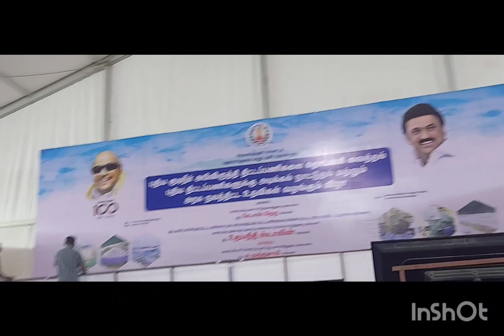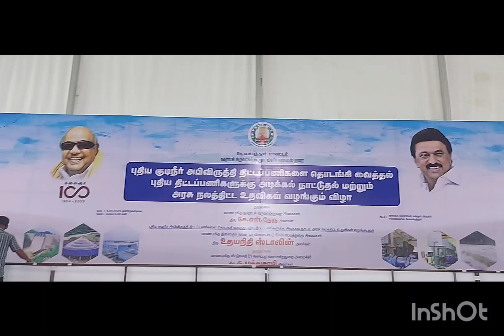பில்லுர். குடிநீர் திட்டம் 💥கோவையில் இணைக்கப்ப டுகிறது அடிக்கல்👍 நாட்டுதல் 💥உதயநிதி 🌹 ஸ்டாலின்🙏